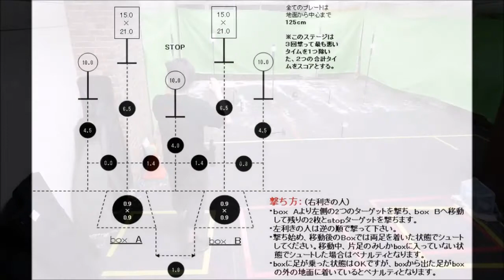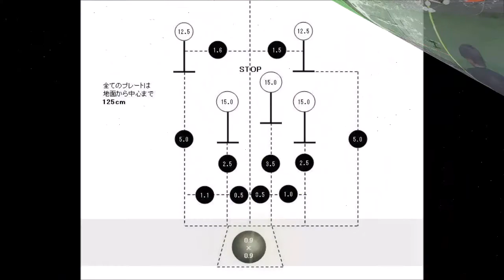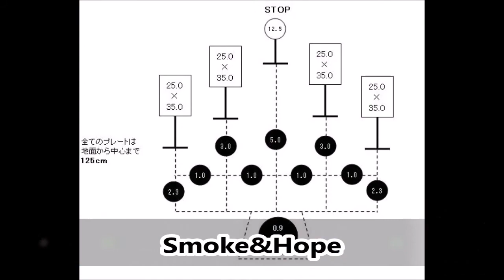JSC練習会0706＃03 SHiRO JAPAN STEEL CHALLENGE